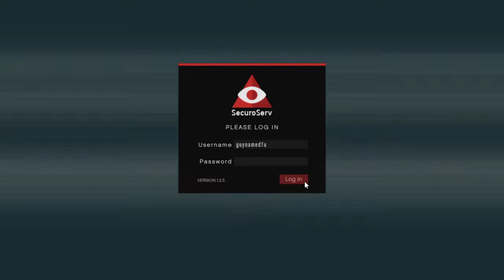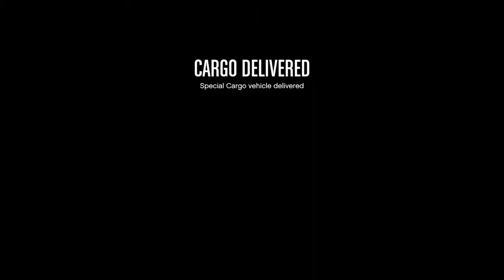Grand Theft Auto V_20200225202543